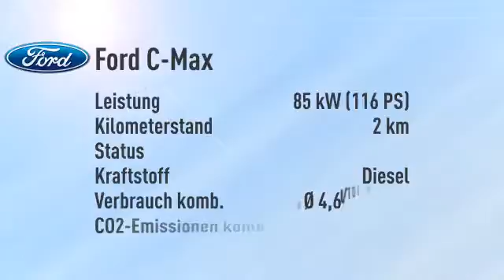Ford C-Max C-Max Grand 1.6 TDCi Titanium/Navi -34%